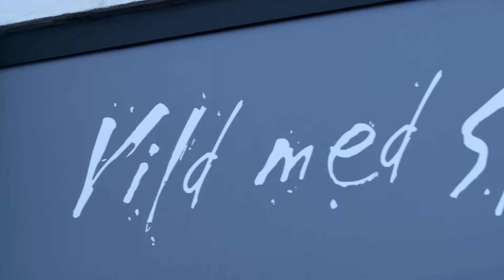Åbning af SPORTMASTER Parken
Torsdag den 10. marts 2016 slog vi igen dørene op til vores butik på Østerbrogade efter flere ugers ombygning.
Butikken på Østerbro er Danmarks ældste sportsbutik, og nu er den også Danmarks nyeste.